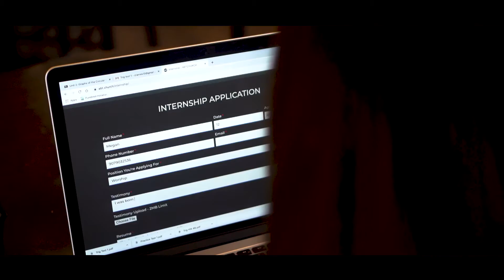Intern_Apply 2021